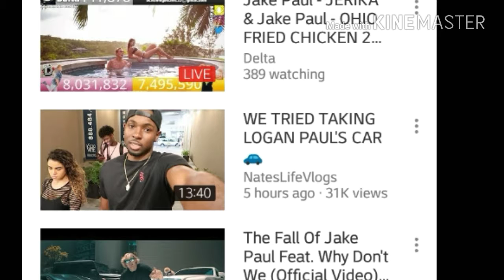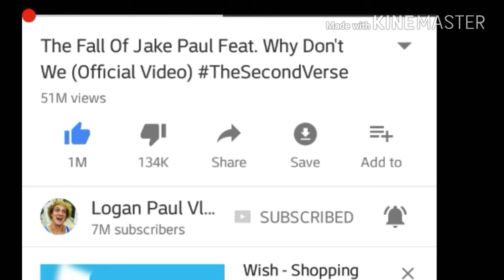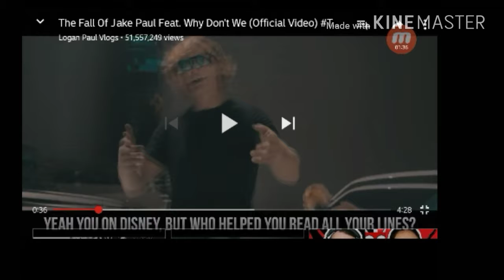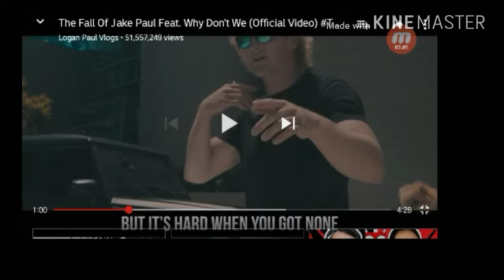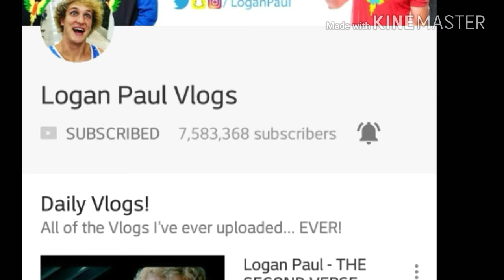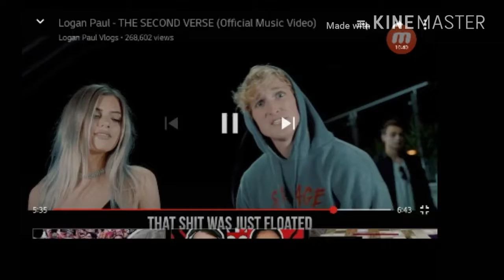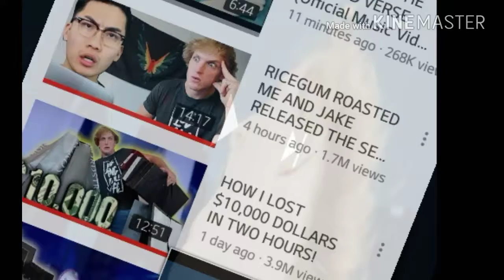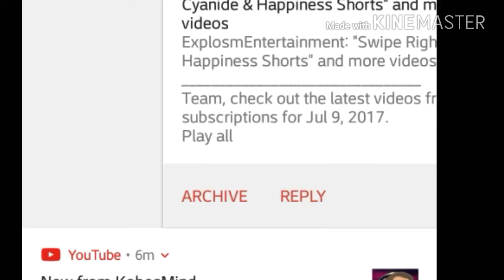The second verse reaction OMG